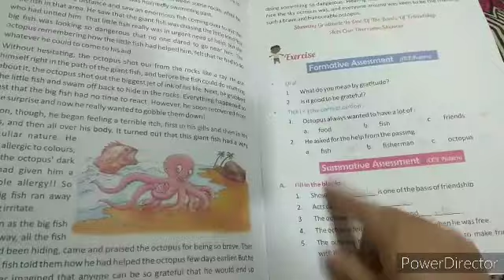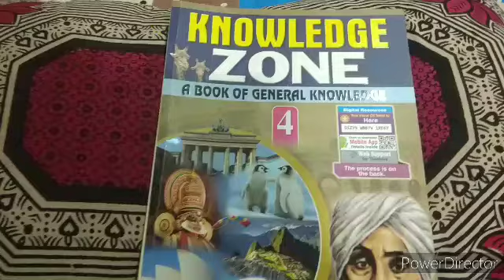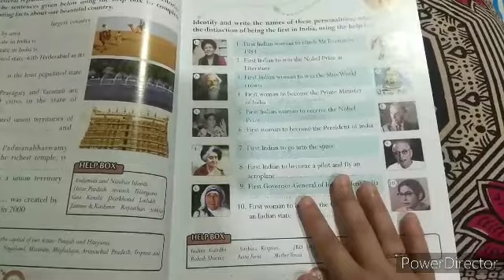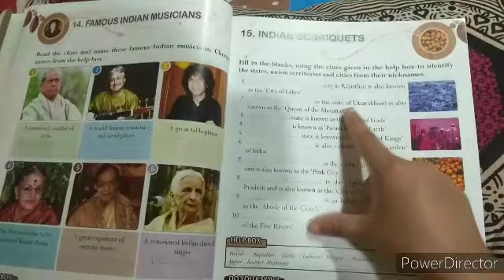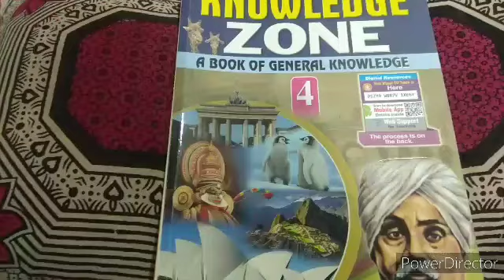Revision for SA-1 Ms.gk. 4th.